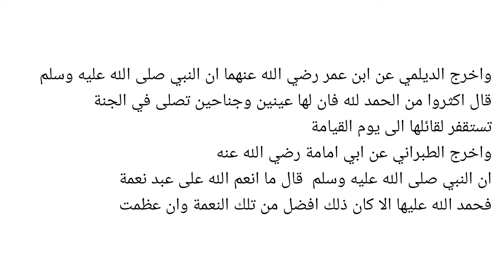fadilah melafadkan hamdalah || kajian kitab qurrotul uyun